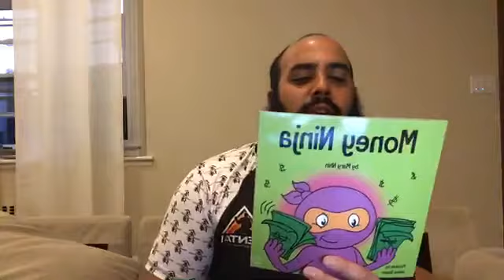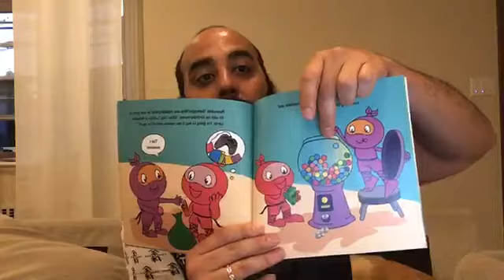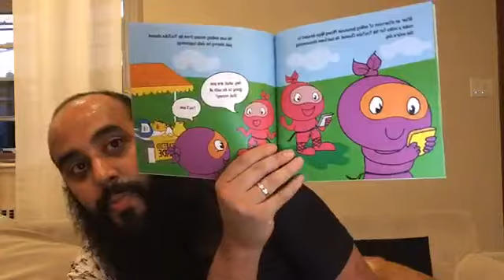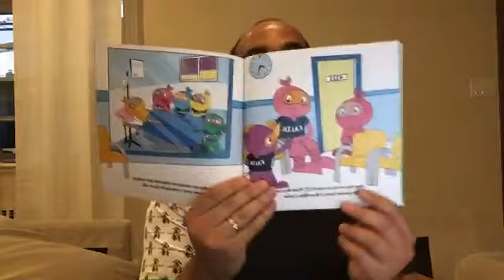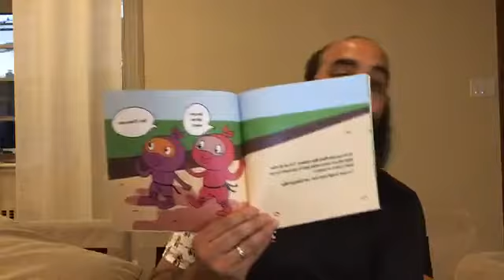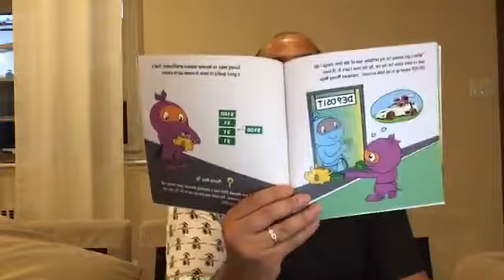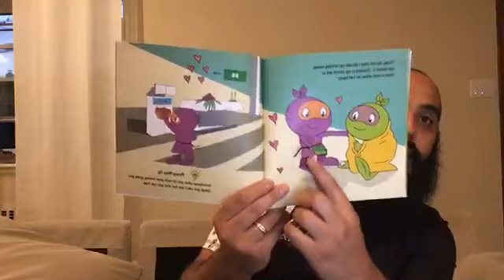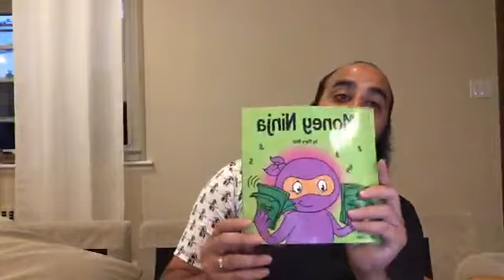Story time with Master Allen and Ladd III - Money Ninja